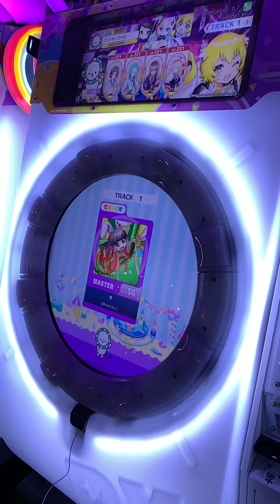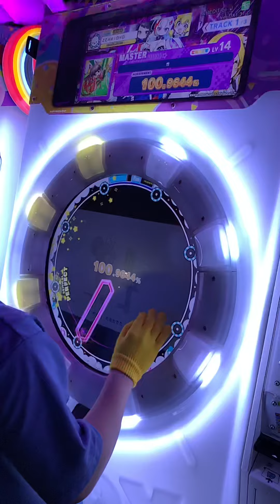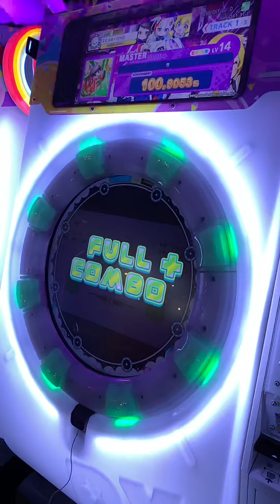【maimaiでらっくす】竹 MASTER SSS+ FC+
宙神狙ってみたいけど激ムズなのが多すぎます…100.6からいきなり2グレだったのはびっくり